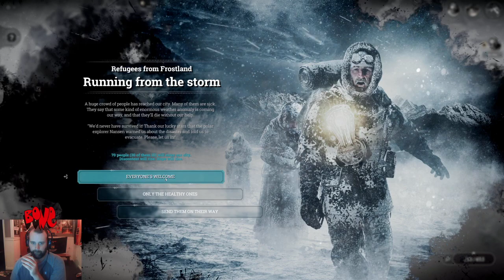How does Jack Frost get to work? By icicle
Frostpunk, it gets cold, did we do enough to survive?  Please leave comments too. I stream live on twitch for all games.